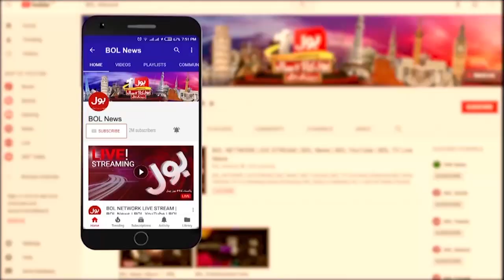Imran Khan Arrest Order By Imported Govt | PTI Leader Big Statement | Breaking News